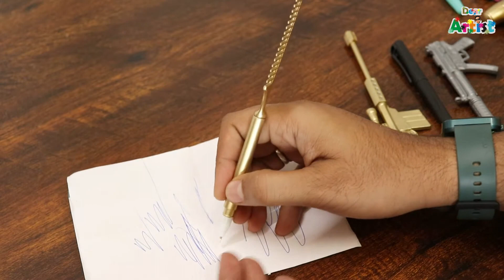10 Fancy Pen Under Rs.20 Only | Knife Pen | Gun Pen | Hammer Pen | Comb Pen | Magic Pen | Review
Hello friends,
Aaj is video me mai aapko batane wala hu bohat sare Fancy Pen
or inki kimat bhi to video pura dekhiye or share kijiye.
Invisible Ink Magic Pen
Write Your Secret Message
Knife shape Unique Design Gel Pen
Cartoon Shape stylish Gel Pen
Talwar Bahu Bali Sword Blue Ink Gel Pen
Comb Pen
Gun Pen
Hammer Pen etc

Pottery making
Cardboard Art
Canvas painting for beginners
Paper painting
Watercolor painting
School craft ideas easy
Crafts with paper for school
Paintings
Colour mixing
Colour combination
Craft tools
Art Tools
Drawing
Sketch
Shadding
Learn Art